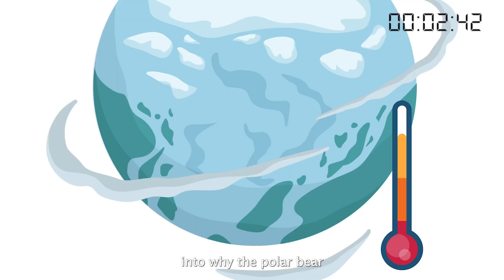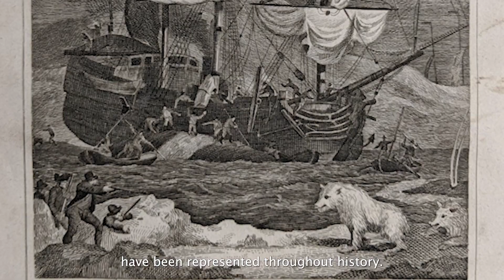Why Are Polar Bears the Face of Climate Change?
As part of Glasgow Science Festival 2024 online programme Science on the Sofa, staff from the Open University discuss their project 'Art and Ecology'.

This video presents an opportunity to watch the new Art and Ecology film 'Why Are Polar Bears the Face of Climate Change?' created in association with Perth Museum and Art Gallery and the Royal Scottish Geographical Society, and starring polar bear expert Doug Allan.